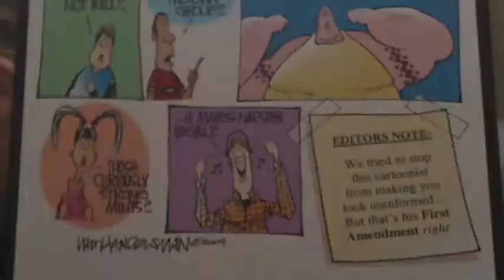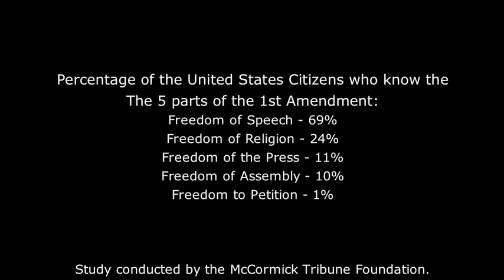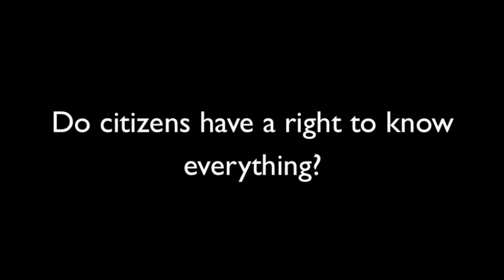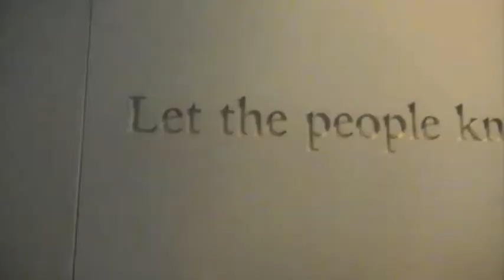The First Amendment in Journalism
Raychael Edmonds and Shelby Mann
Ebony and Ivory